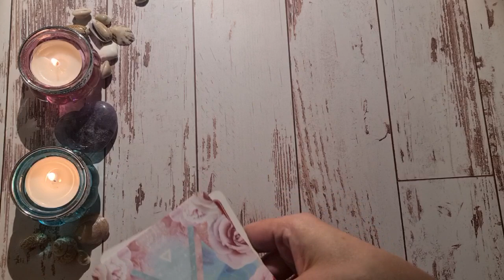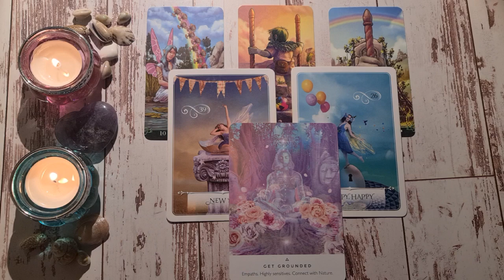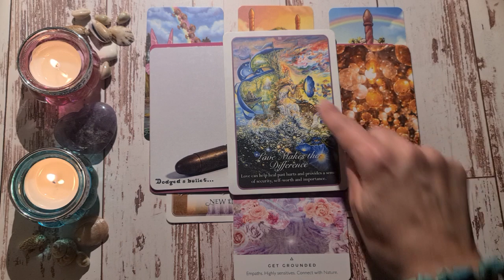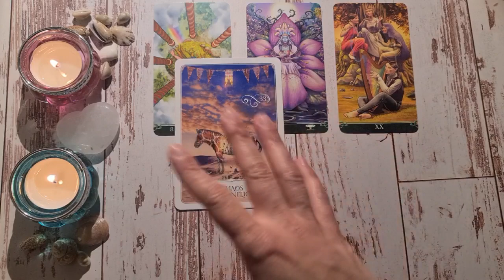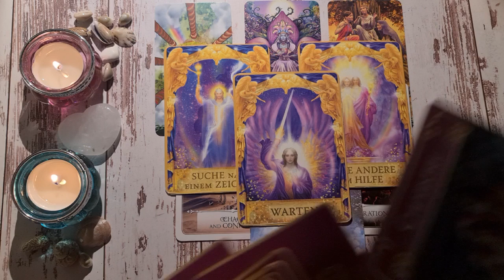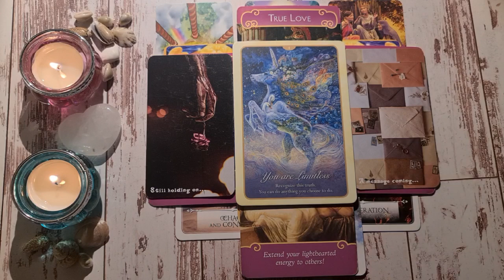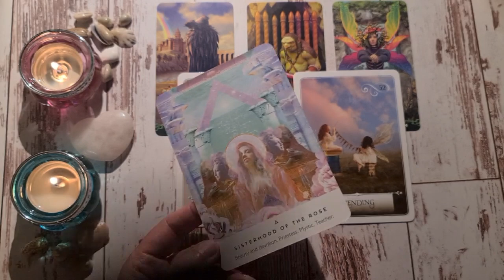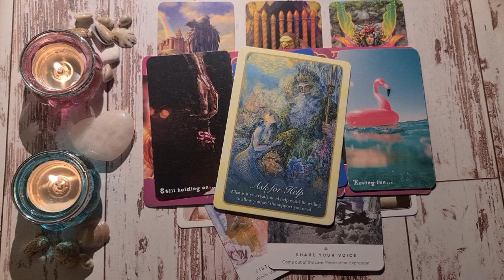Weekly Update • Pick A Card Reading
Hi Everyone!
What will be the energies surrounding you this week? Let's find out!

Time Stamps
Intro  00:00
Pile 1 00:45
Pile 2 15:09
Pile 3 30:10

And if you'd like to share your love and appreciation  :))

Love & Light
Shannah